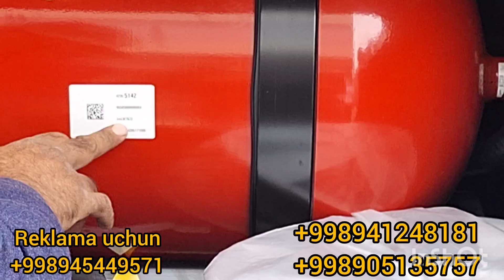JONDOR TUMANDA AVTO SALON NARXLARI YANGI AVTO SALON OCHILDI SIZNI JUDA KATTA SOVGʻALAR KUTMOQDA